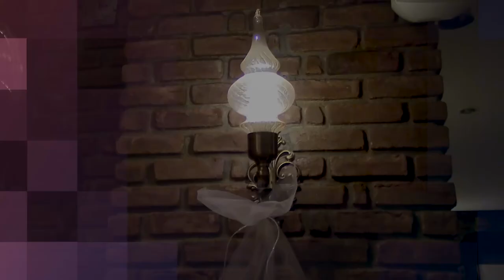katip çelebi 2018 mezuniyet klibi